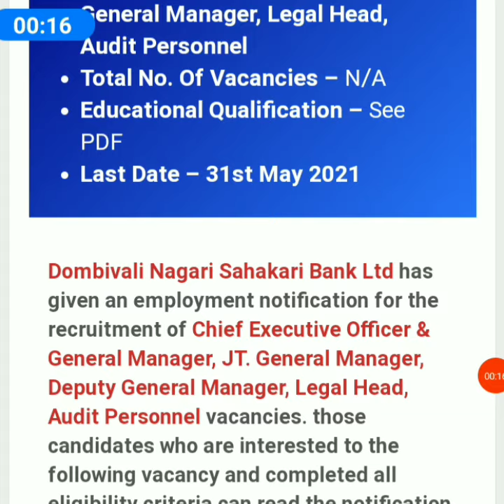Dombivli Nagari shakri bank ltd recruitment 2021 MyGovNokri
MyGovNokri.com
Online
MyGovNokri App

Mx TakaTak - rajendragavhane94

दोस्तों इस वीडियो में हम देखेंगे